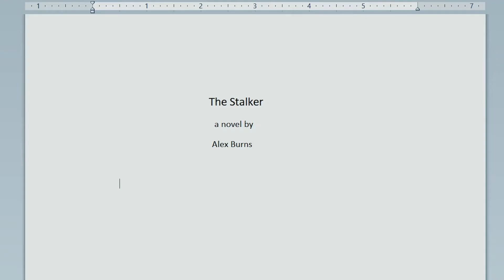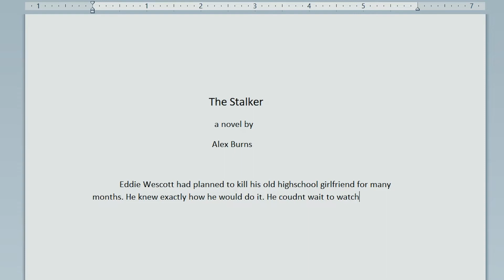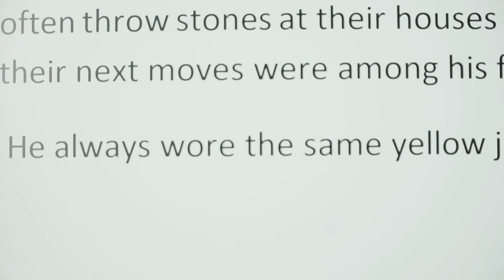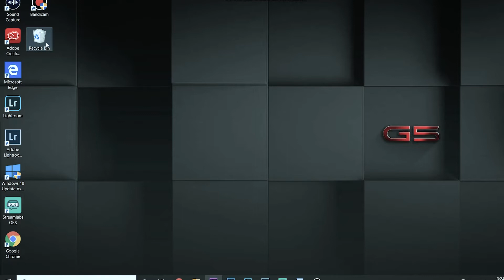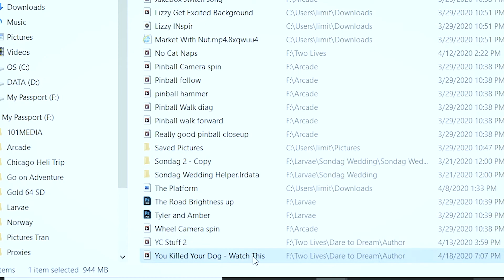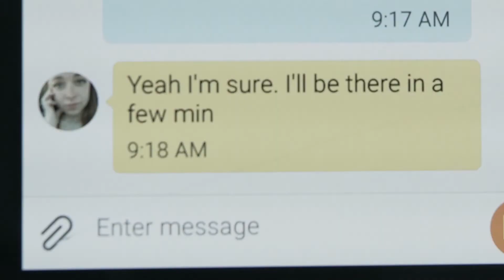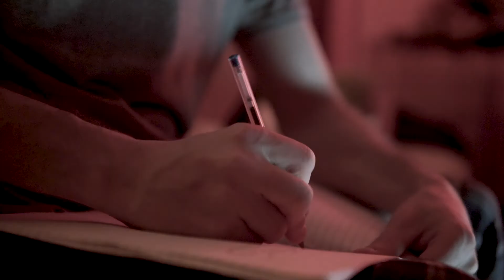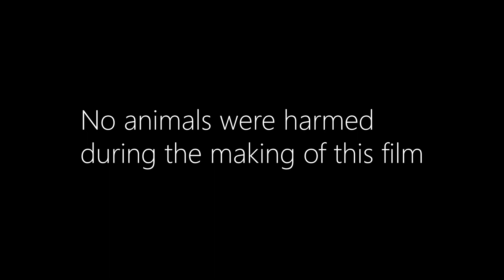Author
A writer starts to bend his own reality in a way that puts everything he has in danger.